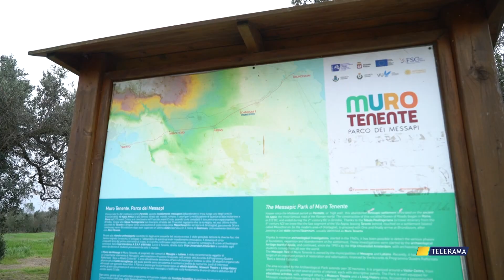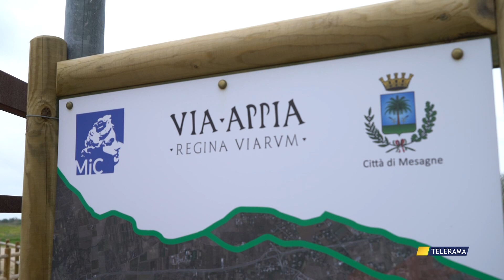Turismo culturale e innovazione tecnologica